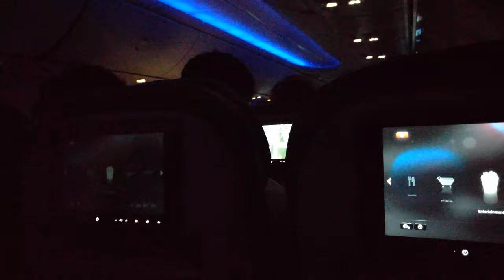Takeoff Adventures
A time lapse of my takeoff out of MIA.